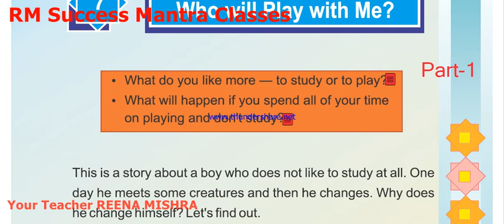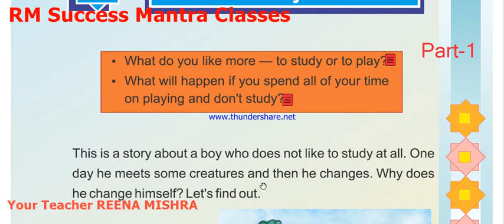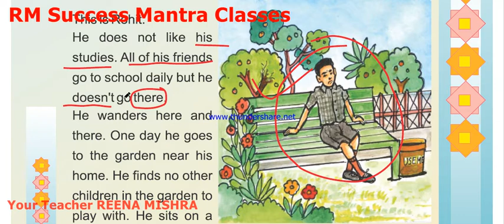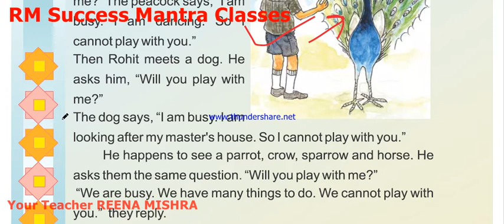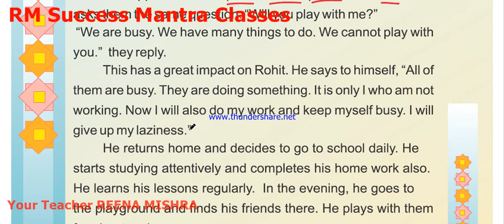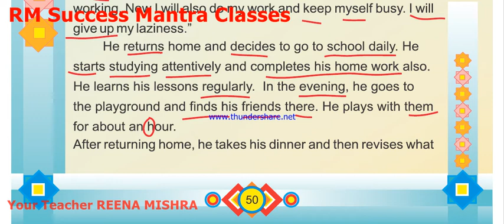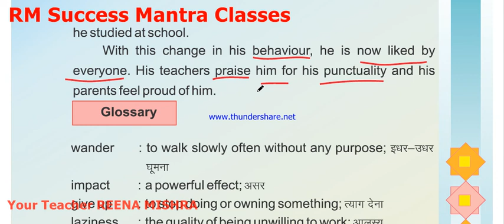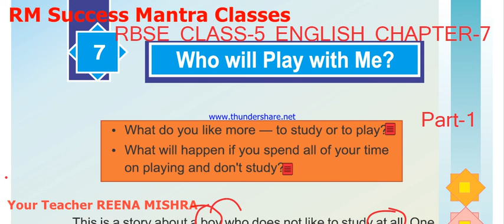Who Will Play With Me?||RBSE Class-5 English || Chapter-7 || Part-1||With Ques.-Ans.&Activity Also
RBSE || Class-V || ENGLISH
हिंदी व्याख्या || प्रश्न  , उत्तर और गतिविधि पूर्ण अध्याय के साथ अंग्रेजी ||
English With Hindi Explanation  And Question , Answer And Activity Also...
Please Visit RM Success Mantra Classes Channel and Watch all the Videos|| Check Play List Also.